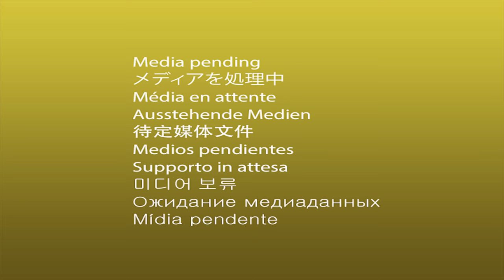GTA 5 ONLINE : KHANJALI VS RHINO VS APC (WHICH IS BEST?)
ere we compared 3 tankier vehicles from GTA Online. Which are Rhino Tank,  TM-02 Khanjali and APC. APC is am amphibious vehicle. While other two are tanks.